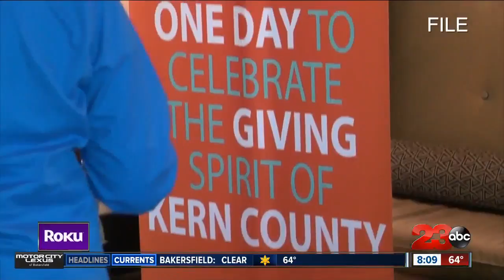Mission at Kern County looking for donations during Give Big Kern Meet &amp; Greet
The Mission at Kern County is a homeless shelter and recovery center in Bakersfield. Give Big Kern is a one day giving day to help local Kern County non-profits, charities and organizations.